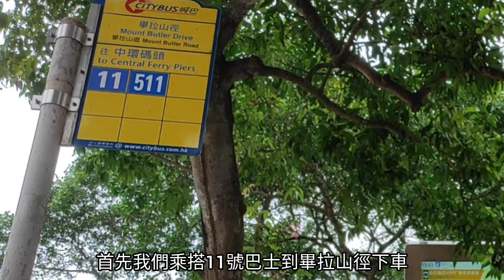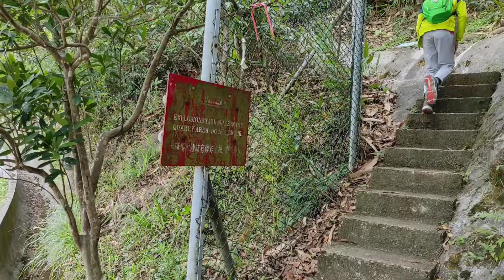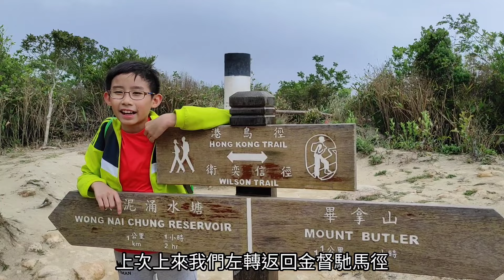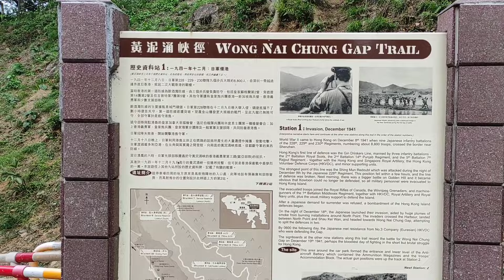[小朋友教行山] 懸空棧道 - 渣甸山 - 黃泥涌水塘 - 行山 路線分享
黃泥涌水塘位於港島黃泥涌峽，於1899年建成，因為規模較小，1986年市政局改建為香港首個划艇公園，由康文署管理。水塘的水壩、水掣房及溢流口於2009年被列為法定古蹟。

渣甸山位於港島大坑對上，當中引水道其中一段以支柱承托，因而命名為「懸空棧道」。

莫欺山莫欺水, 大家要自我衡量才決定是否出發, 本節目純粹個人分享, 簡單介紹。另外自己垃圾自己帶走, 不要留在山上。

Background music from:
1. Song: Vendredi - I'm Free
2. Song: Lvne - I Need
3. Song: Vlad Gluschenko - Tropical Evening